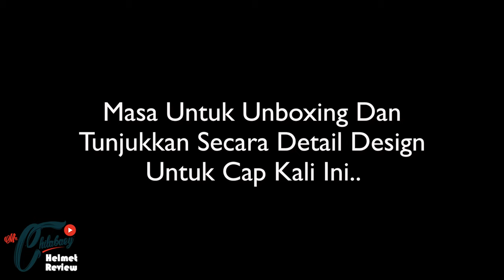CAP KYT HELLCAT MERDEKA 64 EDITION 2021 - Full Package Dari KEDAI HELMET BROTHER KYO - Part 2/2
28 Ogos 2021 berkesempatan untuk ambil CAP dari seller untuk Full Package KYT Hellcat (Merdeka 64 Edition 2021). Vlog kali ini ada review serba ringkas tentang cap/topi tersebut dengan lebih dekat. Ininya merupakan edition yang direka motifnya untuk menghargai jasa dan penat lelah Barisan Frontliner kita di Malaysia dan sempena Hari Kemerdekaan Negara Malaysia. Dengan pembelian helmet ini, secara tidak langsung membantu peniaga2 yang berada di Malaysia meneruskan kelangsungan hidup dan mencari pendapatan. Harap korang dapat gambaran penuh tentang helmet keluaran KYT ini. Lepas ni akan ada review banyak lagi helmet2 lain dalam koleksi aku.

Brand   :  KYT
Model  :  HELLCAT (Merdeka 64 Edition 2021)
Saiz      :  XXL
Seller    :  Kedai Helmet Brother Kyo (Damansara Damai)

Kalau korang ikhlas nak support channel ini, bolehlah :

Dan sekiranya ada sebarang pertanyaan atau apa2 sahaja, bolehlah hubungi di email aku :